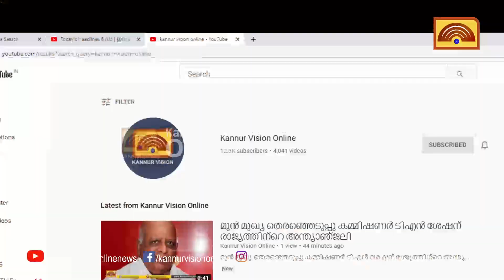റബറിന്റെ താങ്ങുവില 180 രൂപയാക്കി; തൃപ്തരല്ലെന്ന് മലയോര റബ്ബര്‍ കര്‍ഷകര്‍.